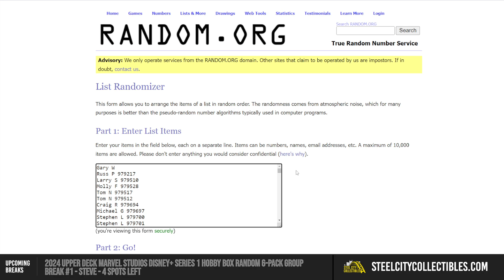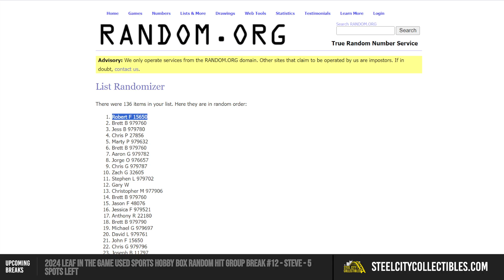10/17 : Thursday Night Giveaway